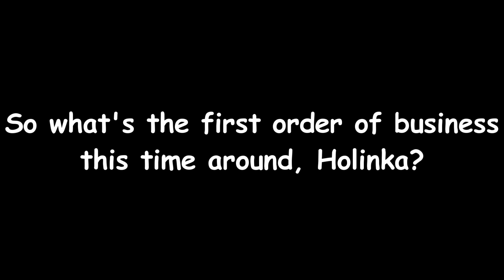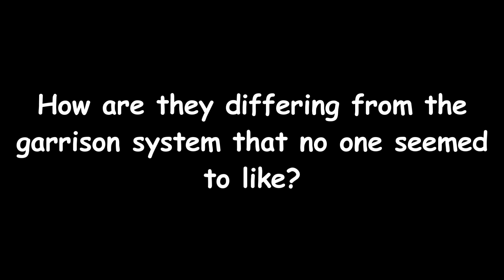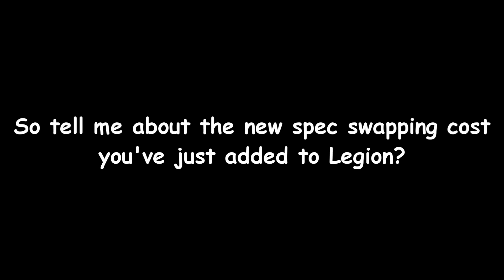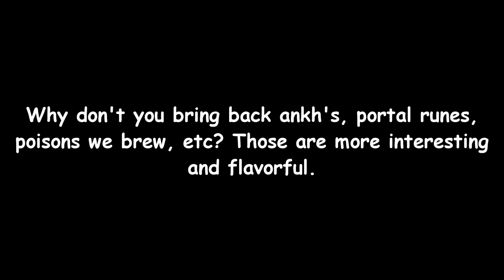WoW: Legion Q&A 1/22/16 - Holinka (Senior Game Designer)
World of Warcraft: Legion interview with Brian Holinka regarding ability pruning, spec swapping costs, and more!